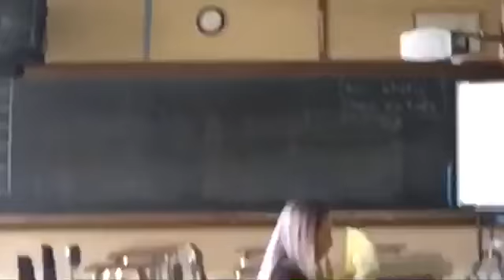I almost missed my school bus 😂